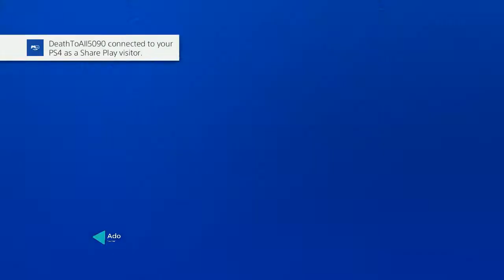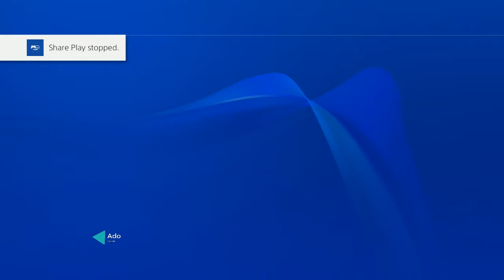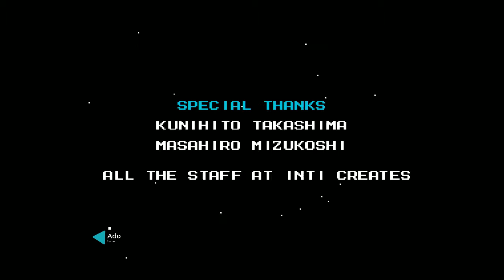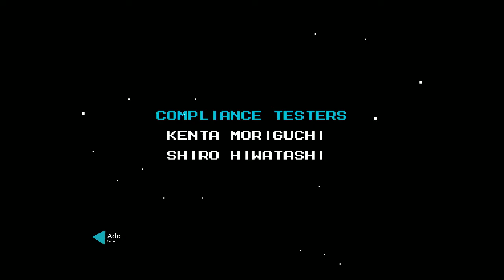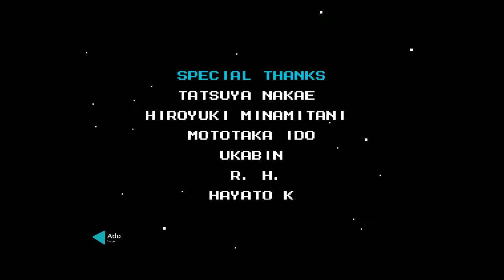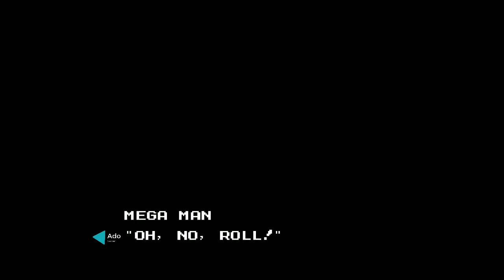Mega Man Series with Ado Mega Man 10 Part 2 Live Stream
Ado and I live stream Mega Man 10.